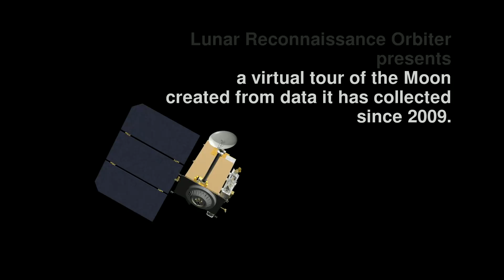Tour of the Moon by LRO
NASA’s Lunar Reconnaissance Orbiter has sent back some superb images of the Moon.

Credit: NASA's Goddard Space Flight Center/David Ladd & Ernie Wright